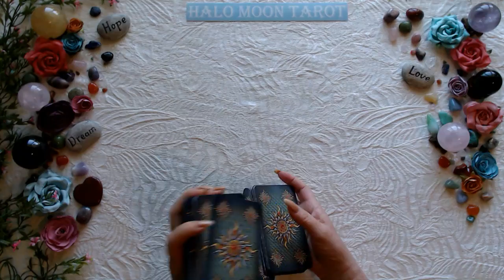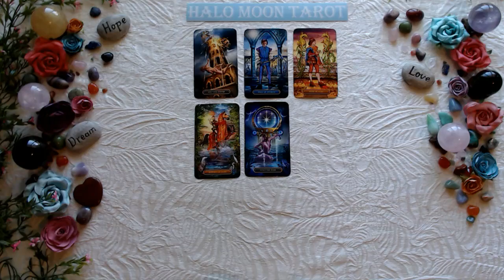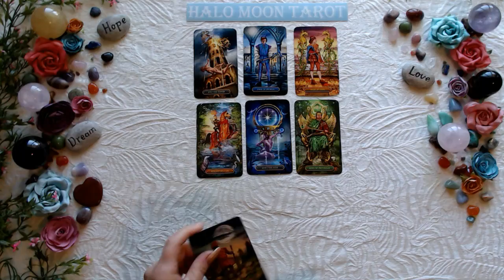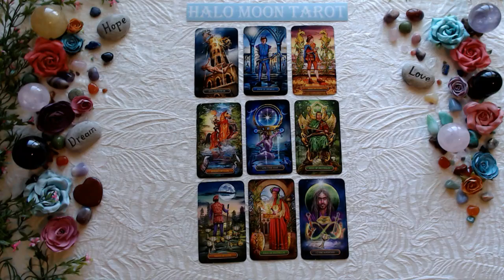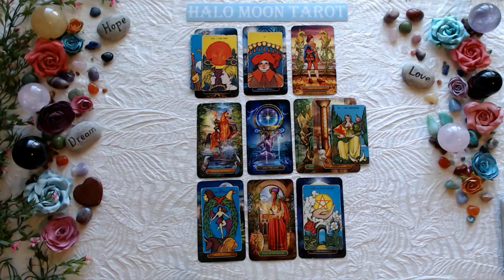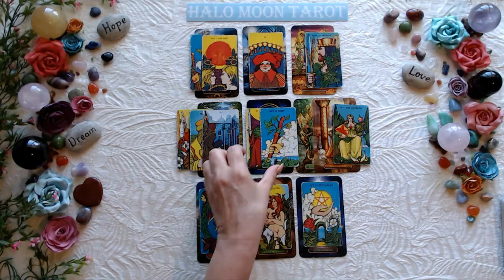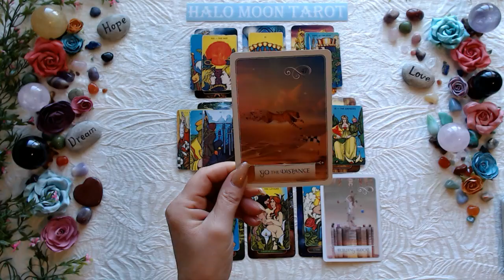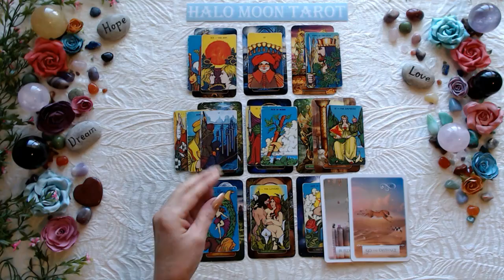TAURUS SINGLES - YOUR NEXT DATE, THEIR FIRST IMPRESSIONS